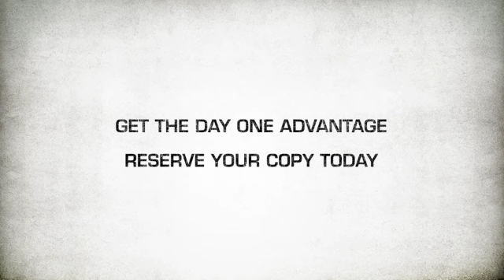Battlefield 2 Bad Company Limited Edition Trailer Xbox available at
Battlefield 2 Bad Company Limited Edition Trailer, 3G,PS3 Trailer, channelgoods.co.uk , xbox gales, xbox action games available